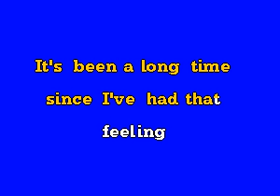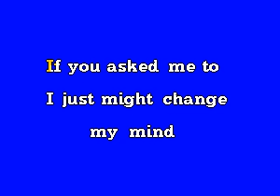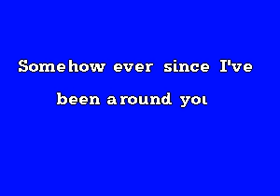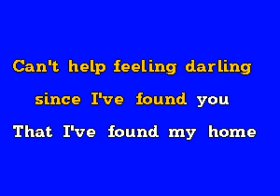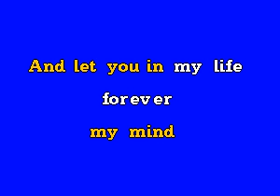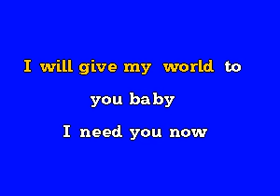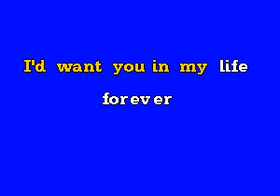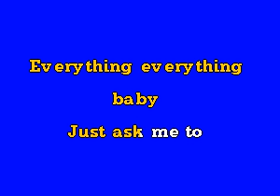PR1157 03 If You Asked Me To Dion, Celine [karaoke]